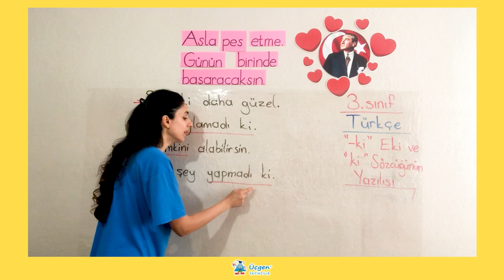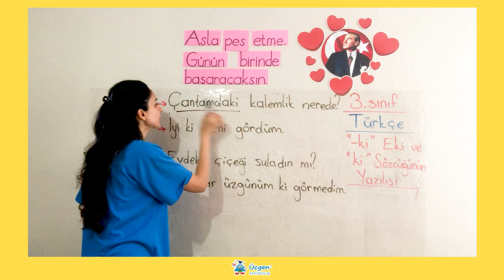3. Sınıf - 7. Bölüm - Noktalama ve Yazım Kuralları - 10 Soru Eki "mi" nin Yazılışı